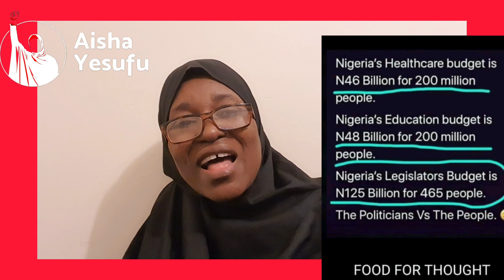The budget for 465 legislators is more than the budget education & health combined for 200m people